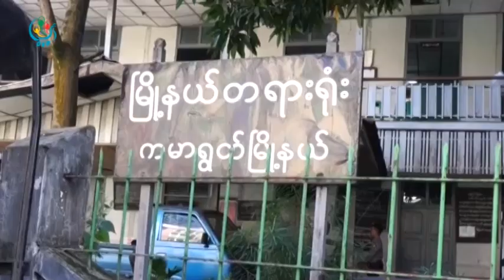DVB - ပုဒ္မ ၆၆(ဃ) နဲ႔ဖမ္းဆီးခံထားရတဲ့ ဦးမ်ဳိးရန္ေနာင္သိန္း အာမခံေလွ်ာက္ထားမႈ ပယ္ခ်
ဆက္သြယ္ေရး ပုဒ္မ ၆၆(ဃ) နဲ႔ အမႈဖြင့္တရားစြဲဆိုခံထားရတဲ့  အမ်ိဳးသားဒီမိုကေရစီအဖြဲ႔ခ်ဳပ္ ဗဟိုသုေတသနလမ္းၫႊန္အဖြဲ႔ အတြင္းေရးမွဴး ဦးမ်ိဳးရန္ေနာင္သိမ္းကို  အာမခံေပးရန္ ေလွ်ာက္ထားရာ တရားသူႀကီးက ပယ္ခ်လိုက္တဲ့ သတင္းကို သူဇာလင္းက ေပးပို႔ထားပါတယ္။